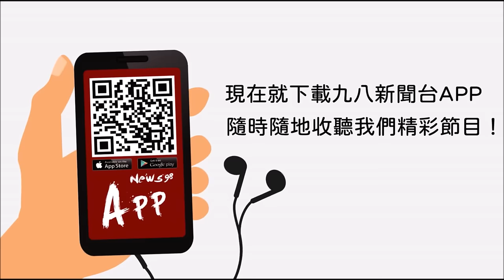'23.11.09【世界一把抓│楊渡時間】流離時代 亂世兒女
主持人：楊渡
主題：流離時代 亂世兒女
節目時間：週一 10:00​​​​​​am-11:00am

▍九八新聞台@大台北地區 FM98.1